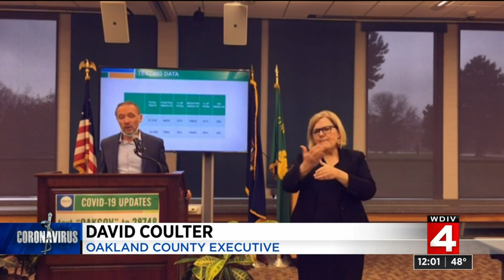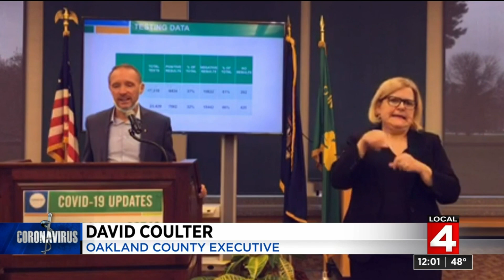News brief for April 30, 2020 -- noon update